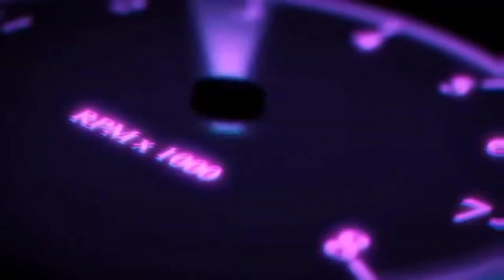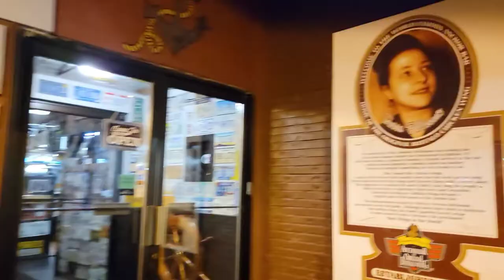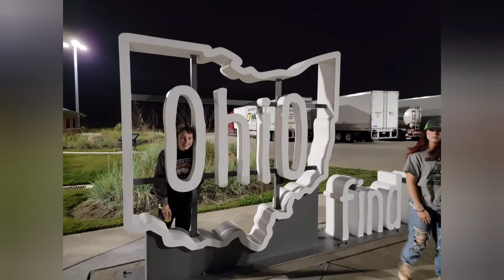The Anchor Bar: A Buffalo NY Invention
We take off for day 1 of our trip to Texas from NY